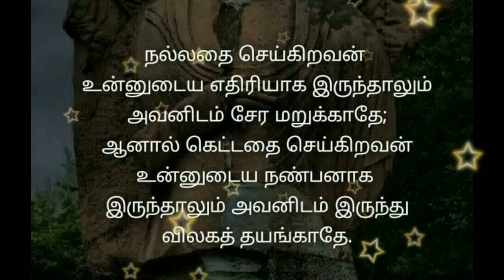கடலில் ஒரு சிறிய பயணம்